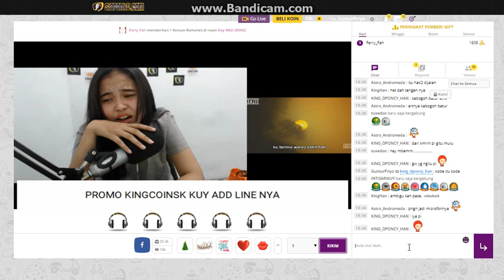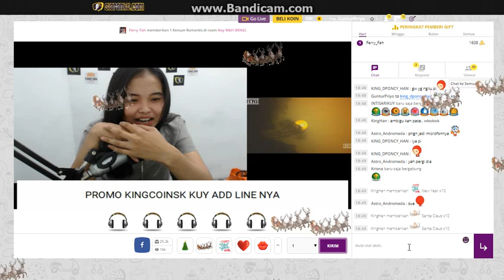nay mbill cover repvblik - sandiwara cinta